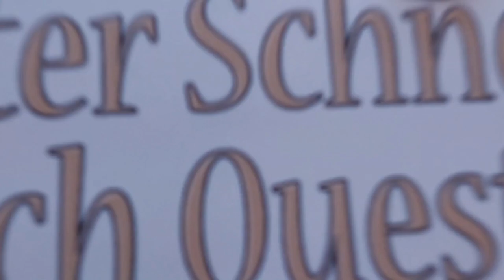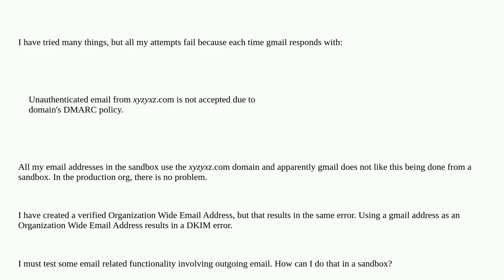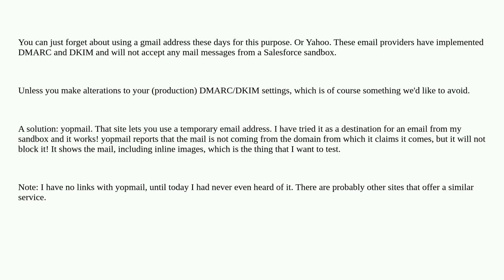Salesforce: How to send an email from a sandbox to a gmail mail address?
A special thanks goes out to the community

  sandbox email